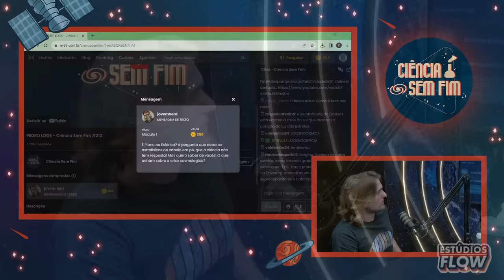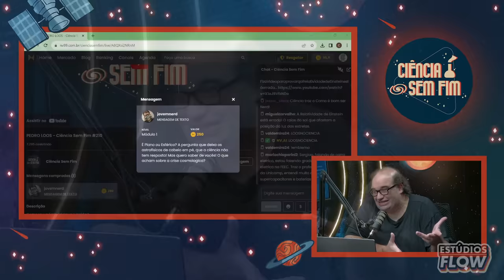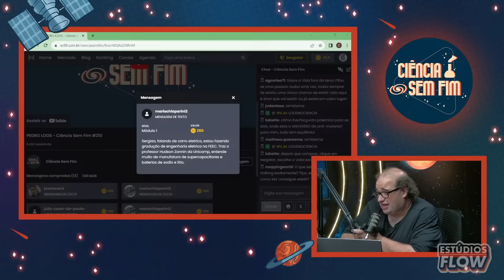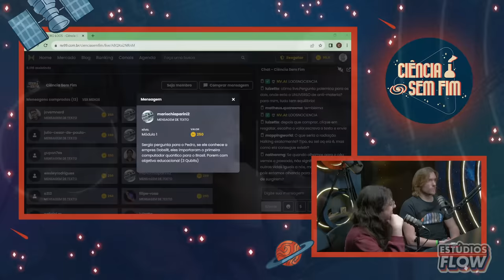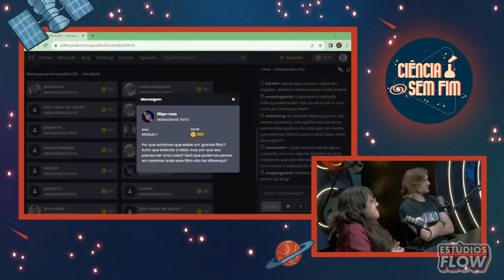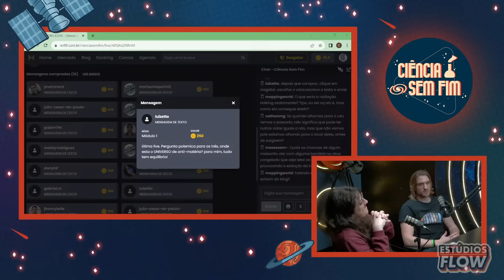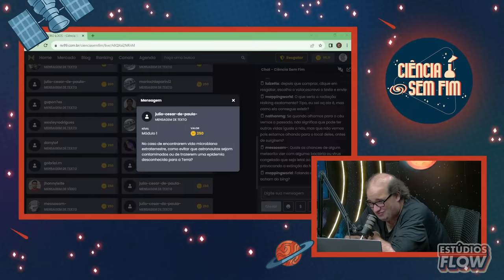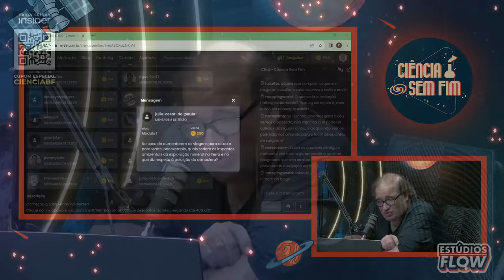PEDRO LOOS - Ciência Sem Fim #210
Começou a Early Friday na Insider!

Você conhece os sinais do câncer de olho infantil? Acesse deolhonosolhinhos.org para saber mais sobre o Retinoblastoma.

Neste episódio vamos conversar com Pedro Loos, formado em física, youtuber, palestrante e diretor do Ciência Todo Dia.

ANFITRIÃO:
Sérgio Sacani

OPERAÇÃO:
Cristian Meireles

PRODUÇÃO:
 Gabi Augusta